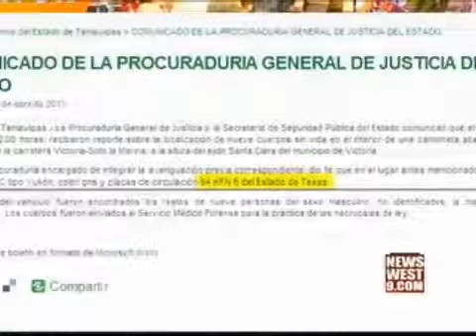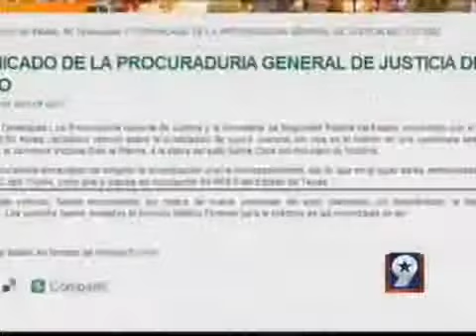EXCLUSIVE: Mexican Murder Scene has Ties to Midland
Reported on April 2,2013